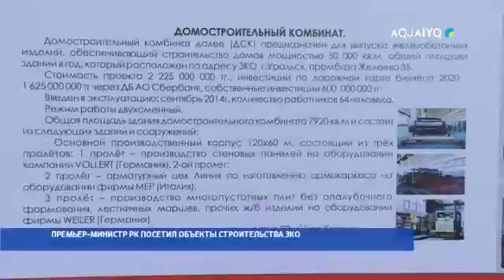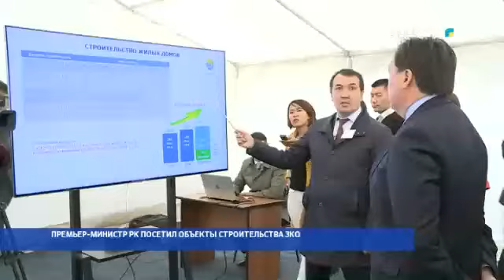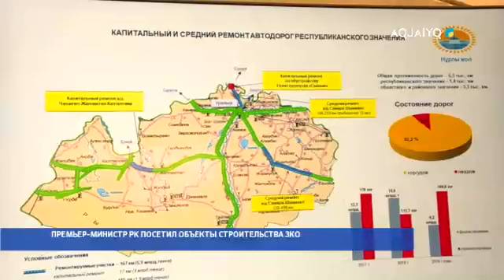ПРЕМЬЕР-МИНИСТР РК ПОСЕТИЛ ОБЪЕКТЫ СТРОИТЕЛЬСТВА ЗКО